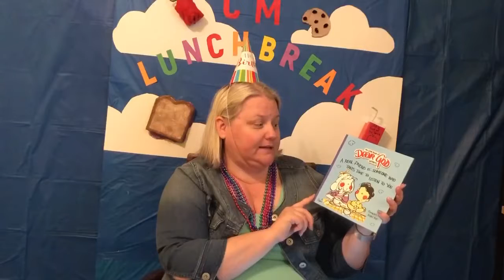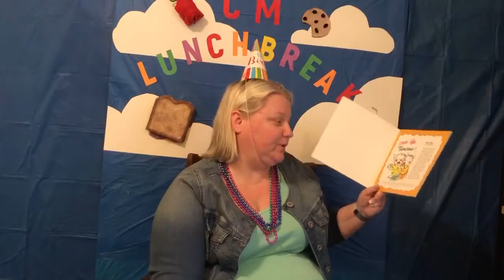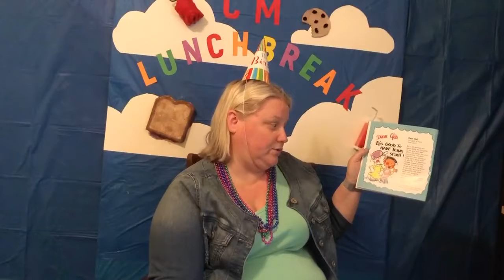CM LUNCH BREAK - 27 March 2020